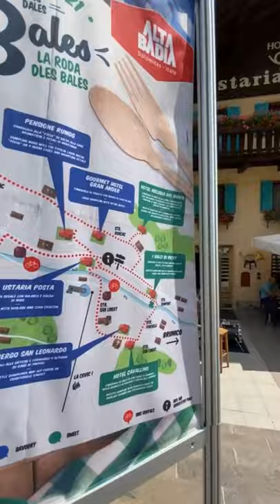"Nos dales bales" - It's all about dumplings in Alta Badia · Dolomites Daily 201/365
Dumplings are among the most versatile and tasty dishes of our South Tyrolean cuisine. Sweet or savory, traditional or innovative: dumplings are available in countless variations. What about you, what is your favorite one?

Every month of July in the village of Badia, hotels, restaurants, and pastry shops have come together under the motto "Nos dales bales" and they have organized a dumpling tasting tour. During an easy walk through the village, you can pause at one or the other of the participating restaurants and savor the delicious specialties.

At Ustaria Posta we had our signature classic:
Rye dumplings with goulash and corn crouton

Visit our restaurant during the year to have a taste of other variations of our dumplings: